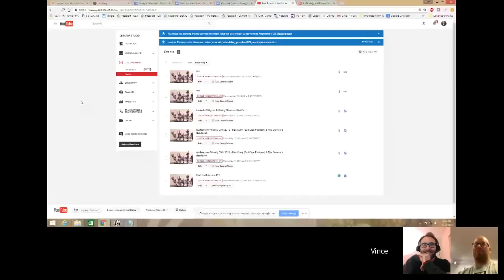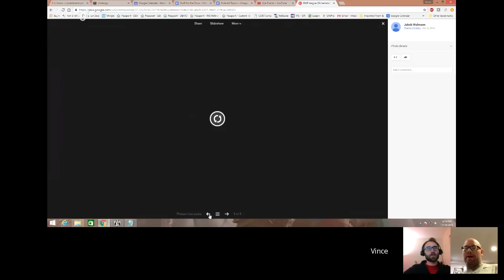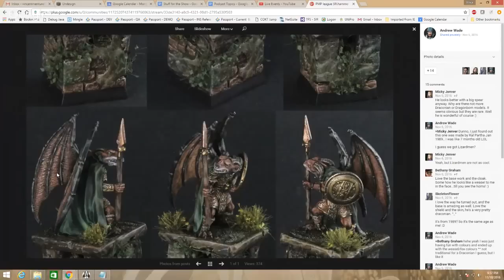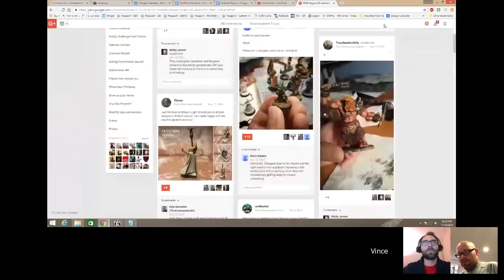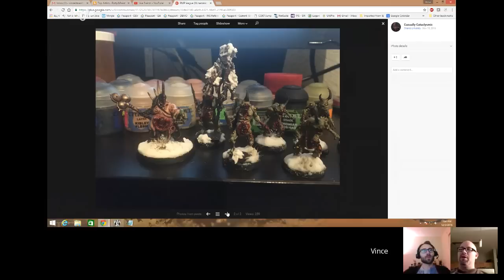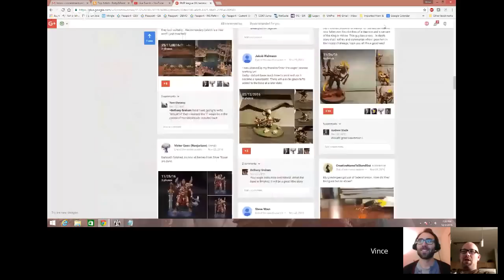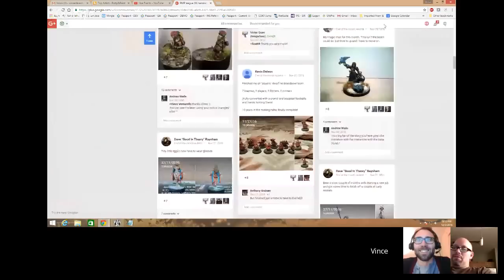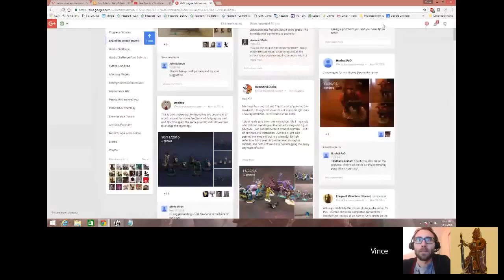PmP November 2016 End of Month Review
It's that time again. Join us for a review of the End of Month submissions in the PmP Google+ Hobby Community.